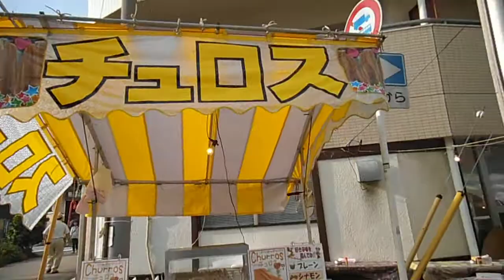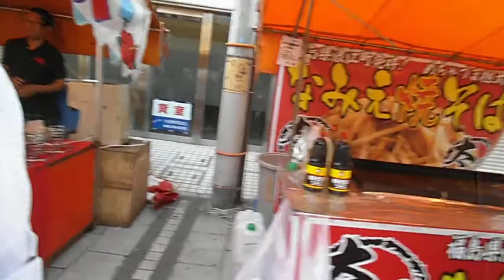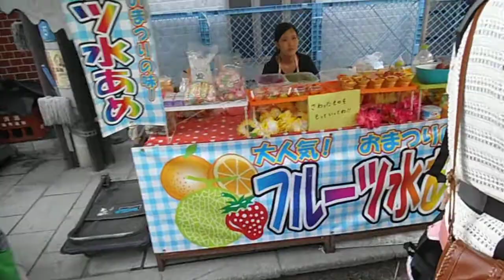DSCF2399洲崎神社祭礼20140614昼間